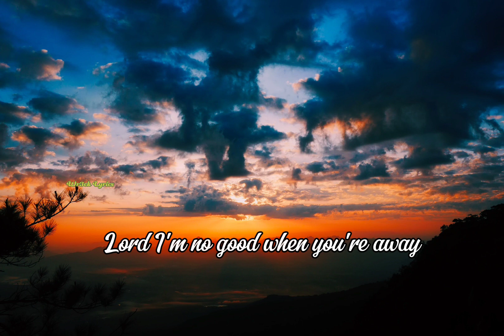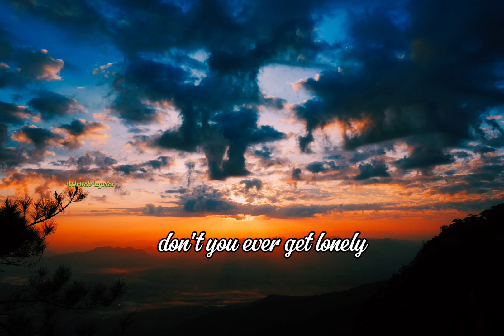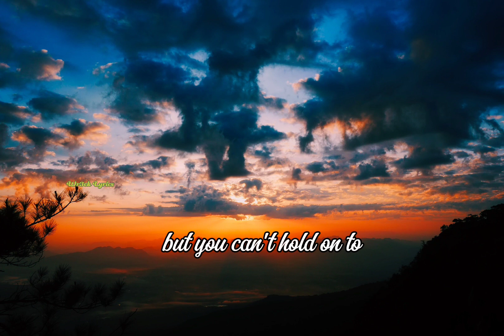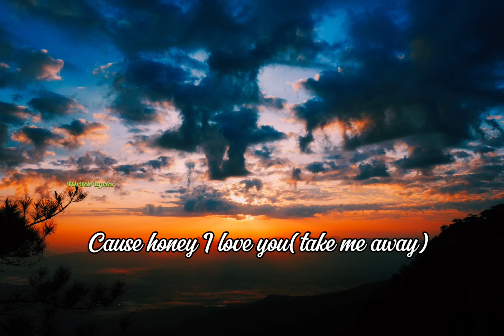You're a part of me-Anne Murray